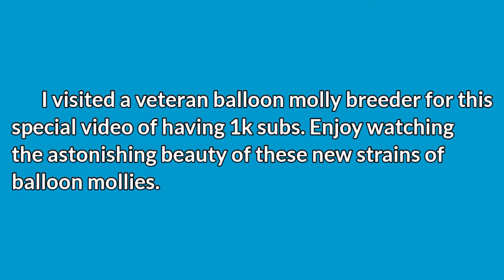Balloon Mollies | New strains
If you are interested please drop a message on my tiktok account.